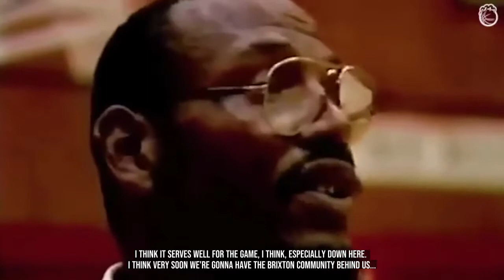Michael Jordan Discusses The Future Of British Basketball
Basketball legend sat down with head coach Vince Macaulay to discuss the future of British basketball and what it can do to help local communities.

The one and only Professional Basketball team playing at the Copperbox Arena in the British Basketball League; The London Lions. Using the sport to help young people and create a fun Arena event.

The Lions youtube channel brings you the most extensive video coverage out there. We are at every practice, bringing you practice footage and interviews. We are at every game at the box that rocks (CopperBox Arena), bringing you game stories and post-game interviews. We are where the lions are!